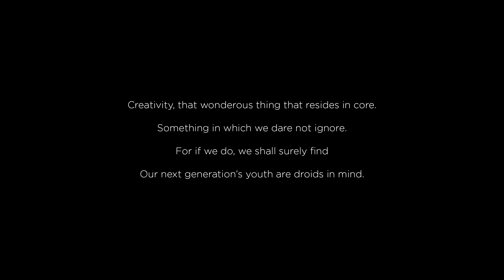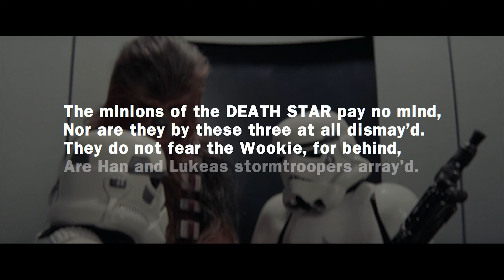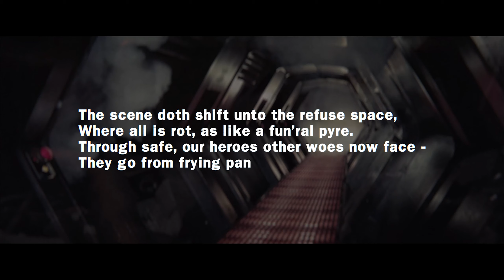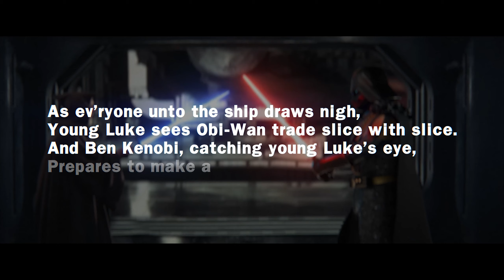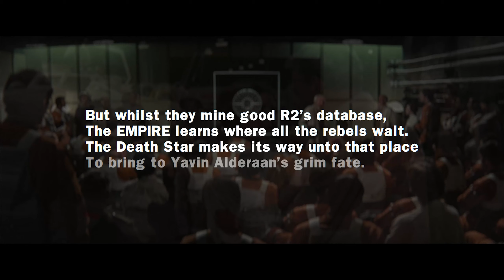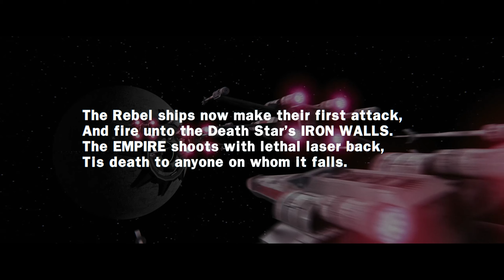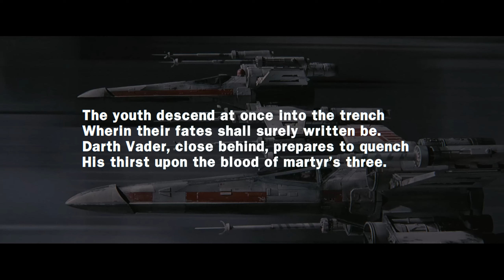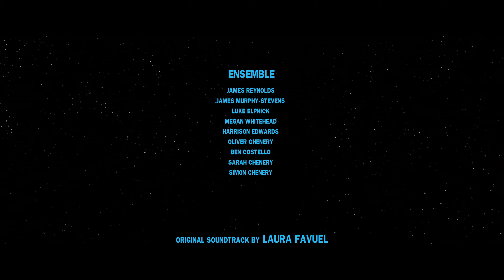SRWA Productions | STAR WARS: Verily, A New Hope | PART TWO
SRWA Productions Presents a non-profit Audio Production of William Shakespeare's 'STAR WARS: Verily, A New Hope', written by Ian Doescher. This is our very first Audio Production, and features over 20 students from all years, along with staff members and special guests. We have been rehearsing and putting together this production over Google Meets, allowing for the students to come together to make one last performance before the end of the school year. Both staff and students have worked so hard on bringing this production to your screen, and we hope you enjoy!